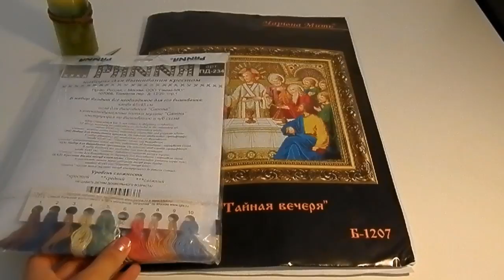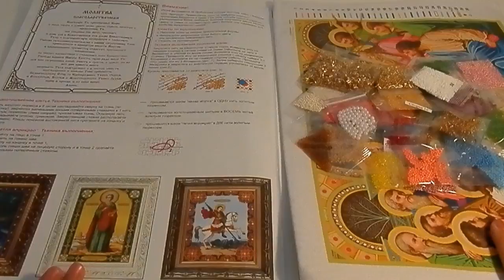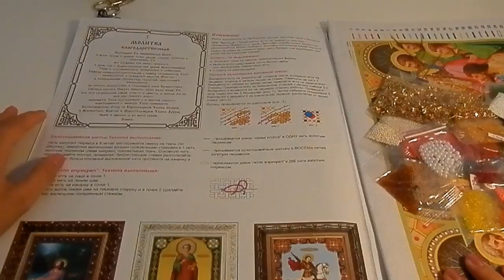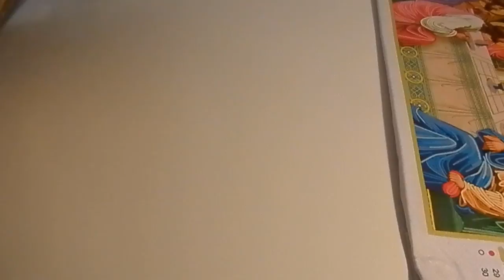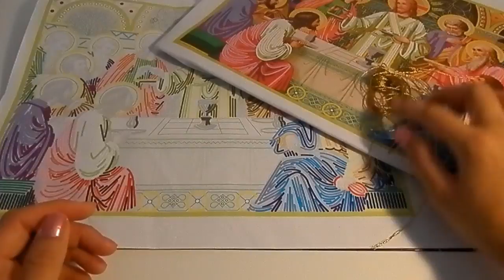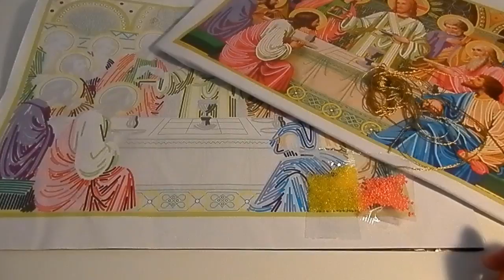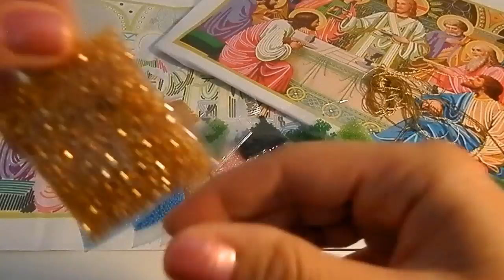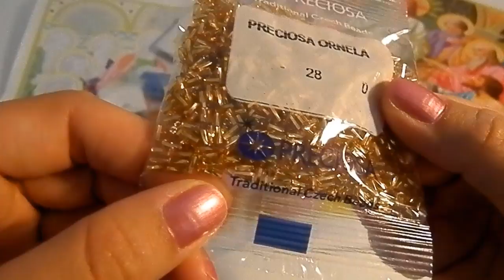Чаривна мыть "Тайная вечеря"/Вышивка бисером